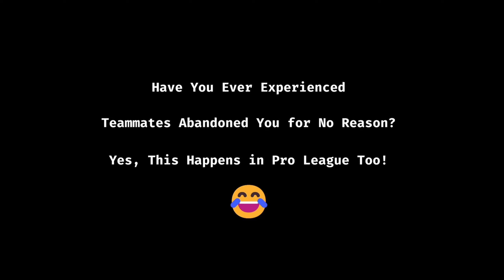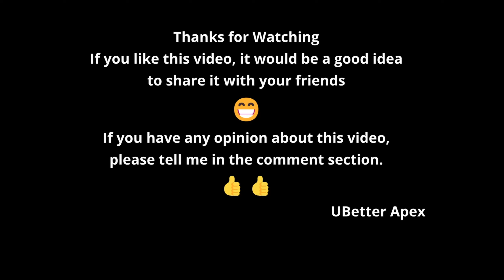Got Abandoned by Teammates for No Reason? | Seer or Pathfinder?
One On One EP.301
TIMELINE
0:00 Funny Moment: Keon Abandoned ImMadness
1:02 Seer vs Pathfinder -  Fuse ULT Timing Difference
5:40 ImperialHal Made Team C9 Deep Fried(By Fuse Nades)
7:11 Zer0(Falcons) Led Falcons to Eliminat COL and BLD Back to Back
7:41 Falcons Got 2'nd Place and Got Eliminated by FLUF